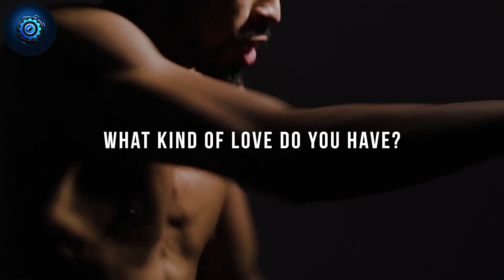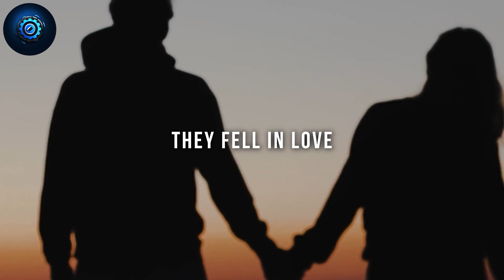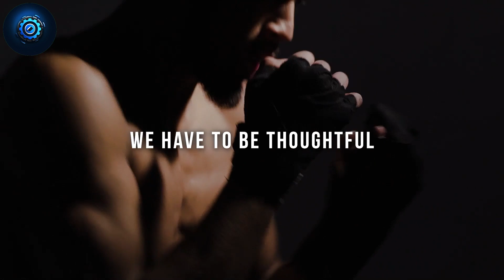Overcoming Self-Doubt: Unlocking Your Potential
Welcome to "Overcoming Self-Doubt: Unlocking Your Potential"! This empowering YouTube video is designed to help you break free from the chains of self-doubt and unleash your true potential. Through insightful guidance and inspiring stories, this video will motivate you to embrace your strengths, conquer your fears, and pursue your dreams with unwavering confidence.

In this transformative video, you'll discover practical strategies to identify and overcome the root causes of self-doubt. Gain valuable insights on building self-esteem, cultivating a positive mindset, and silencing your inner critic. Learn from renowned experts who have triumphed over self-doubt, and understand that you too can rise above your limitations.

Unlocking your potential starts with believing in yourself. This video will guide you through powerful exercises and affirmations to reframe negative thoughts, develop self-compassion, and tap into your inherent capabilities. Embrace the journey of self-discovery and learn how to turn self-doubt into fuel for growth and success.

No matter your background or current circumstances, this video is a valuable resource for anyone seeking personal growth and transformation. Leave behind the shackles of self-doubt and step into your true power. Believe in yourself, take courageous action, and watch as you unlock a world of possibilities.